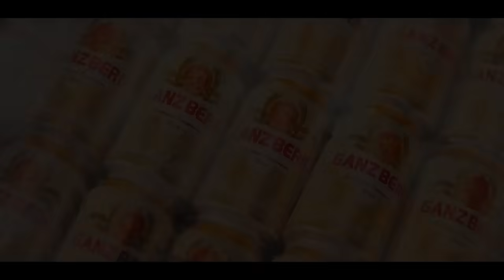អ៊ុយក្រែនថា ដ្រូនរុស្ស៊ីវាយប្រហារចូលដែនដីរ៉ូមានី -រ៉ូម៉ានីព្រមានរុស្ស៊ីកុំបង្ករឿង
Romania's Defense Ministry has "categorically" denied a Ukrainian Foreign Ministry claim that at least one Russian drone launched during an overnight attack on a Ukrainian port fell and detonated on Romanian territory.

Kyiv said on September 4 that Russia launched the air strike on Ukrainian port infrastructure, and one of the drones hit across the Danube River in the territory of NATO-member Romania.